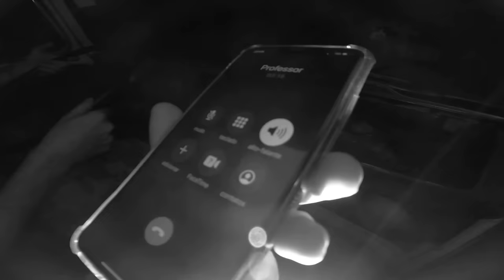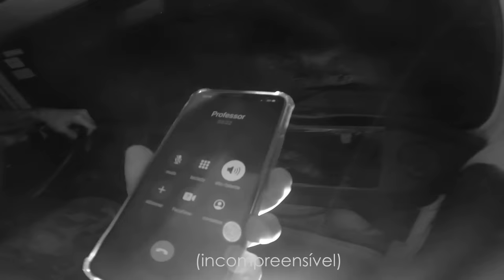LÚCIFER SAI DO INFERNO E AGORA CAMINHA SOBRE A TERRA!!! * Apocalipse T4 E4 *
SINOPSE

• Depois de lutarmos contra ASTAROTH a gente percebe que era tarde demais e o demônio era o ultimo selo!! E agora Lúcifer está solto e trará o apocalipse para Terra!

Nos siga também na ODYSEE! (Nossa segunda plataforma de videos)

Todos os dias as 18:30

R: Usamos Airguns e Armas de pressão com chumbo calibre 4.5, levamos para nossa segurança se por acaso a gente trombar com alguem que queira nos fazer mal e tbm para usar contra animais selvagens que possam nos atacar! Em algumas armas a gente usa bala de Sal que serve tbm pra repelir espiritos!

R: Somos um grupo de amigos que caçamos fenomenos paranormais, nós entramos em casas abandonadas, lugares com histórias macabras e locais com lendas reais. Mantendo sempre o respeito a qualquer religião e crença!! Nosso intuito não vandalizar nem brincar com as coisas e sim trazer um video de terror para quem curte esse mundo sobrenatural!!

★ EQUIPE C.S ★

★Rafael(Gordin)

★Nathan

★Genilson (Thor)

★Ryan

Terror/Suspense/Ação
2022